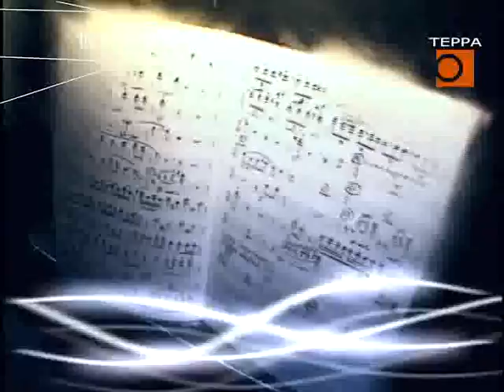Территория искусства. Эфир передачи от 05.07.2018